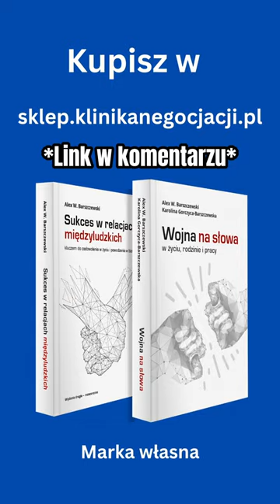Czy na starość grozi samotność?